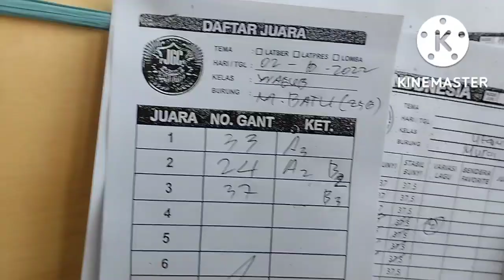Piala WAGUB DKI 2 Okt 2022 BNR | Simulasi Murai Batu tiket utama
mohon maaf karna tidak ada kesiapan content ini didokumentasikan dengan HP xioami 10c. semoga bisa menjadi informasi untuk sahabat kicau mania. terima kasih.